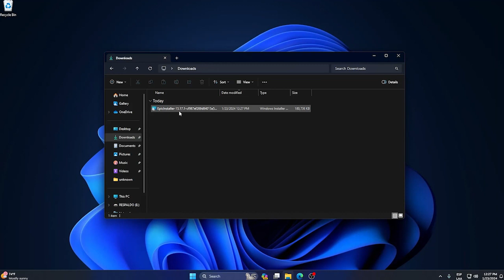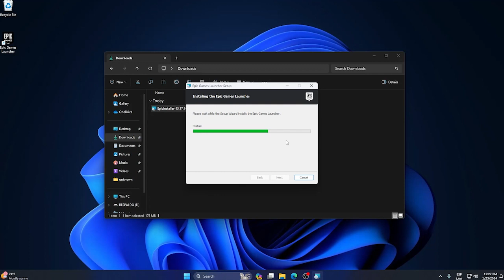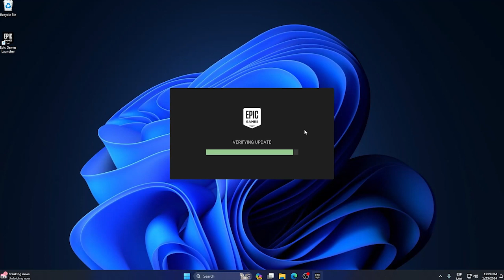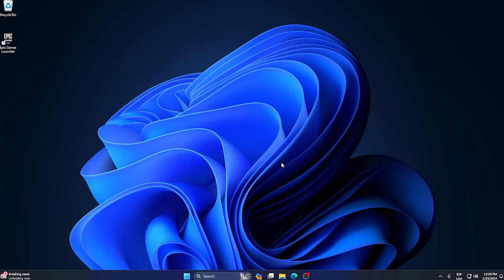How to Download & Install Epic Games Launcher on Windows 11/10 (2025)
Learn How to Download and Install Epic Games Launcher on Windows 10 and Windows 11. Download Epic Games Launcher on your PC / Laptop.
Epic games contains a lot of free games like fortnite, rocket league and much more.